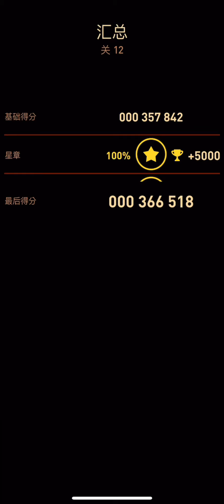Sky Force Reloaded 12 gladius perfect run no power ups